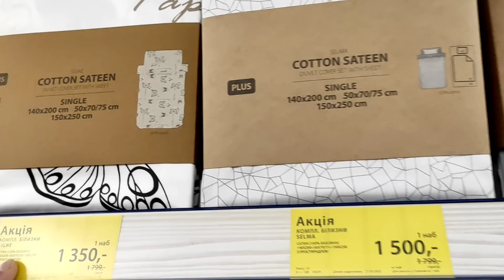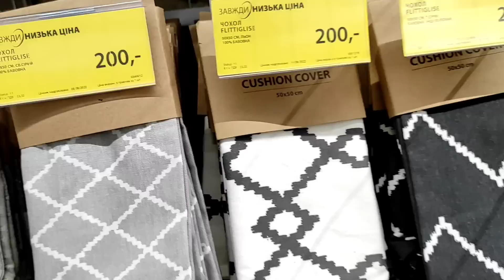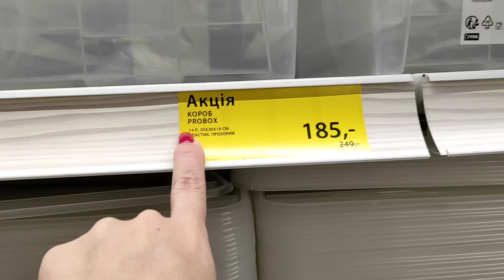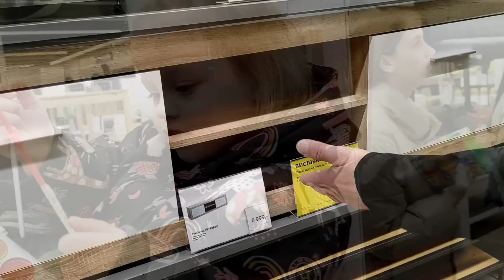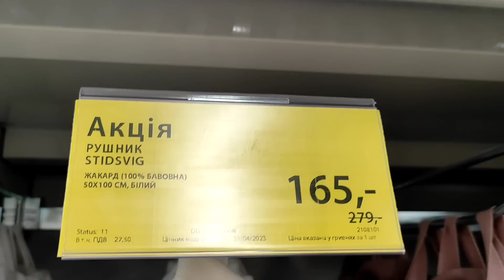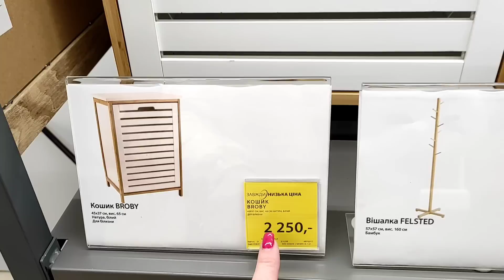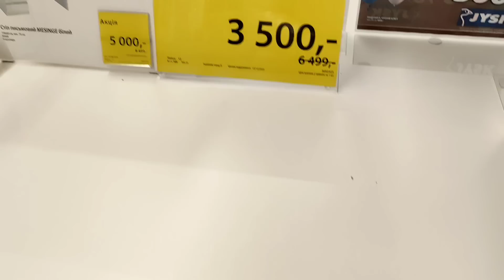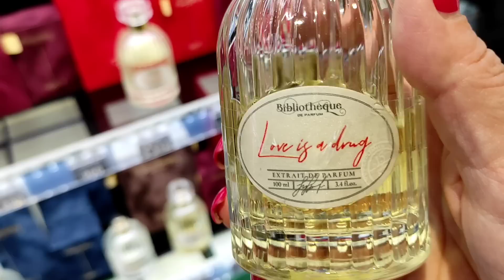Jysk Харьков Много скидок